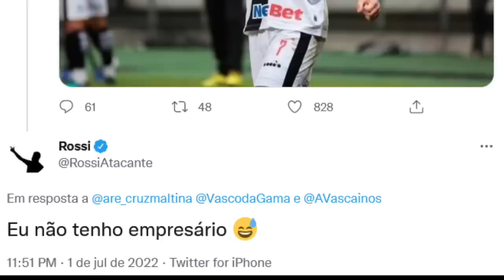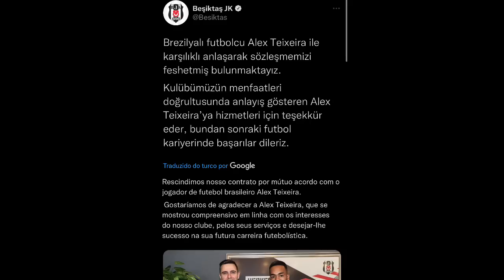QUENTÍSSIMO: ALEX TEIXEIRA RESCINDE CONTRATO E FICA LIVRE PARA FECHAR | ROSSI OFERECIDO AO VASCO?